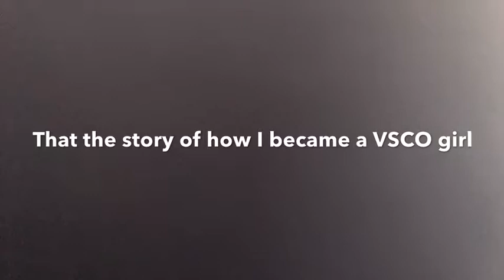Becoming a VSCO girl??? (And I oop sksksks)😂 (Halloween 2019)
a Halloween basic white gurl video